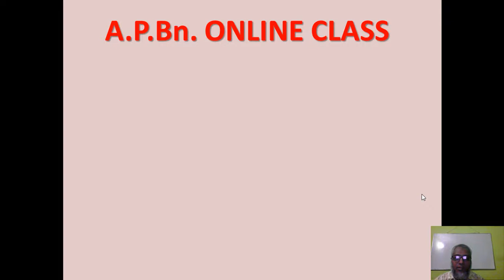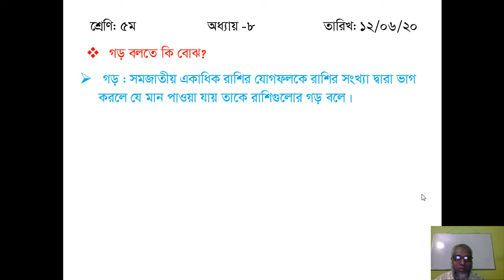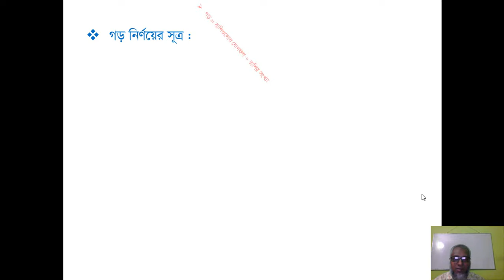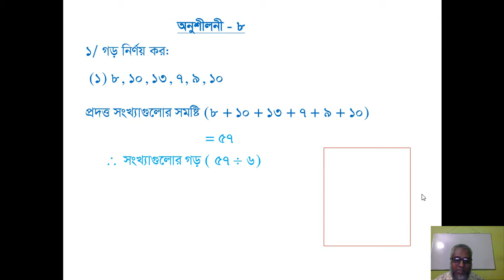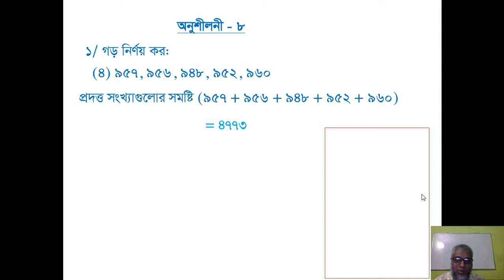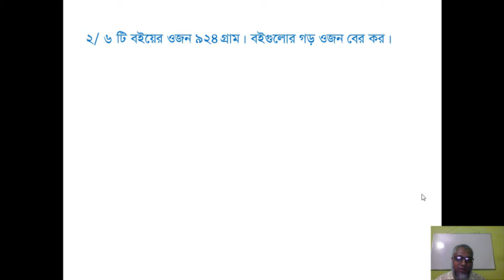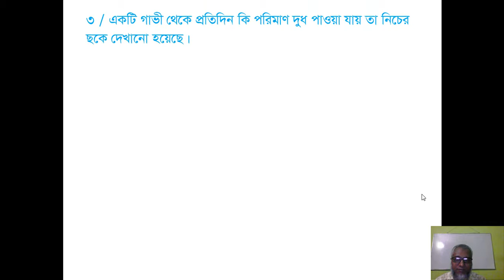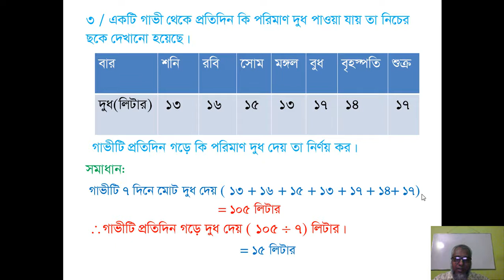HIROK_SIR_CLASS_5_MATH (CHAPTER-8) PART- 01